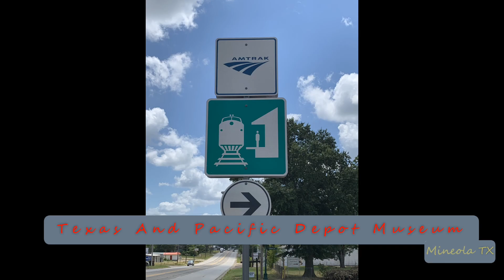2023-01-20a Union Pacific Mineola South Local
2023-Jan-20a Union Pacific Mineola South Local
Going down and back on the Missouri Pacific Line to service the industries south of the mainline.